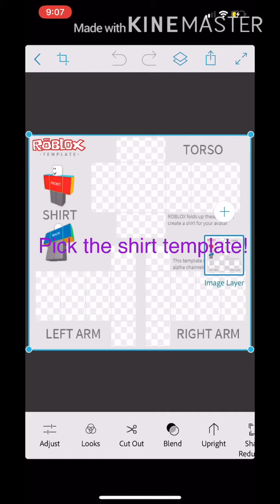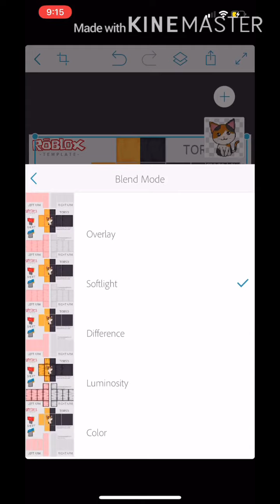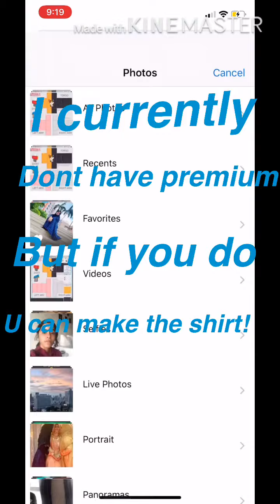How to make a shirt in roblox mobile!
I show how to make shirts on mobile!